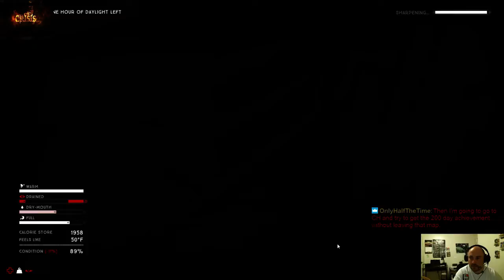The Long Dark Livestream Survive For 100 Days Part 3